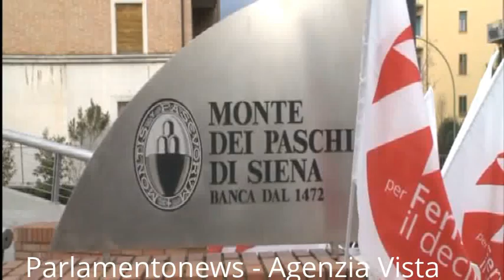25 01 13 SIENA ASSEMBLEA AZIONISTI MPS IMMAGINI